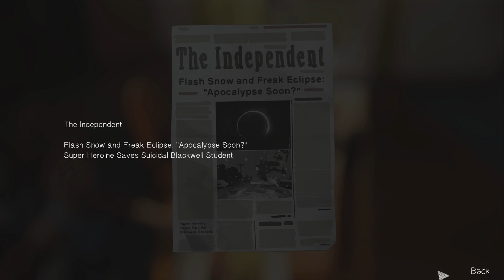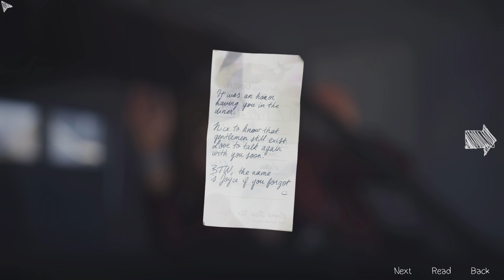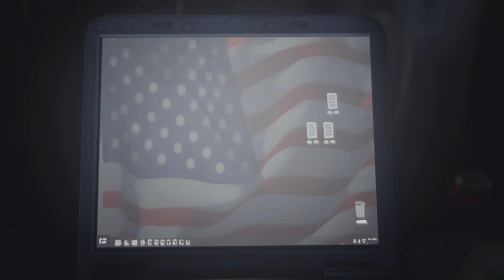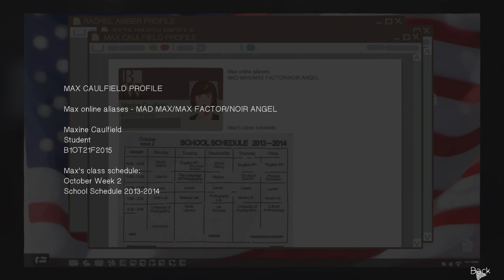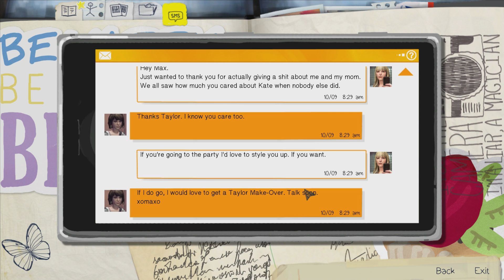Life Is Strange Ep 3 Part 7 - We are destroying families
We are the worst. damn this game T-T

Snooping around in the garage and telling Joyce about Davids secret projects... Good start for a morning ey?